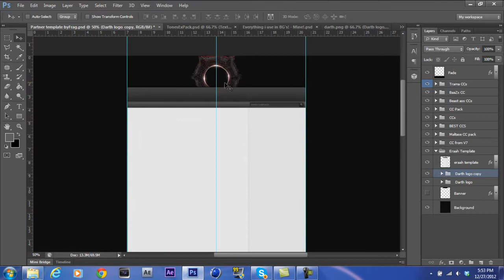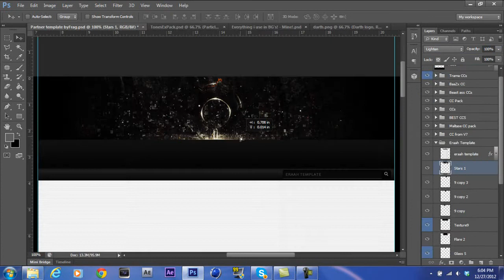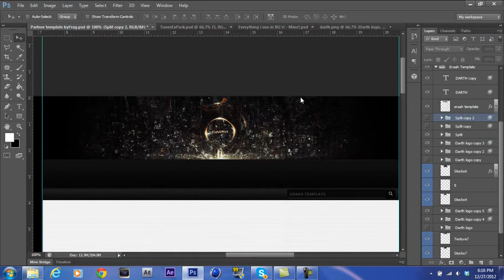Speedart #14 | Darth RC Background | TraMa Frag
Decided to do a Darth bg, no idea which channel i wanted to do it for, so i just put darth and no links.